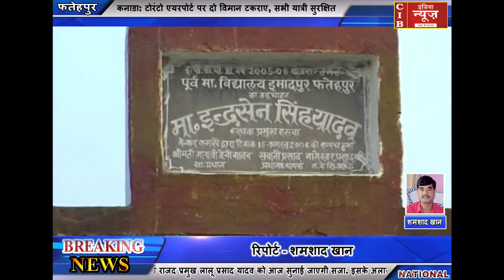योगी राज में बेलगाम है दबंग, उड़ा रहे है मानकों की धज्जियां ...